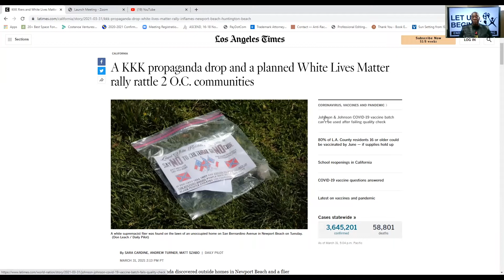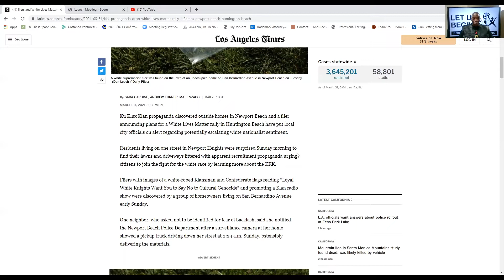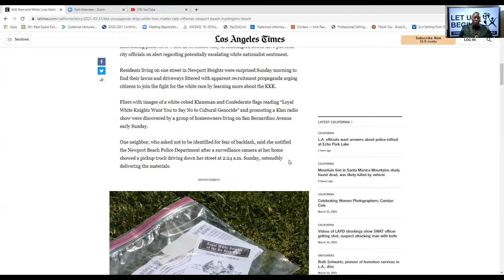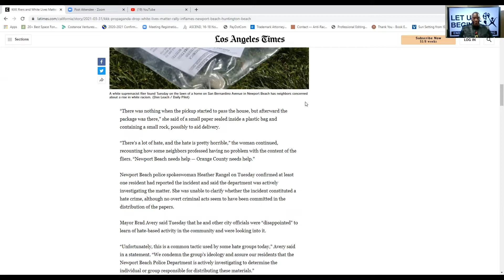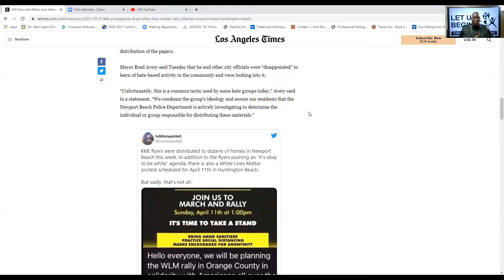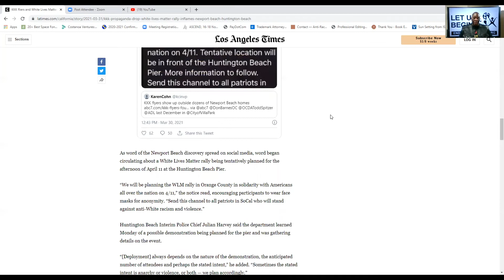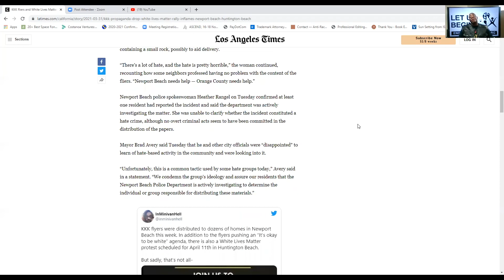White Lives Matter in Southern California????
Welcome to ERF Virtual Open Discussion.

The KKK is Southern California is hosting a White Lives Matter.

Next Discussion is this Wednesday April 7th at 8PM EST. Clink on the link below to register or follow the discussion on Instagram Live!

Racism Must End!